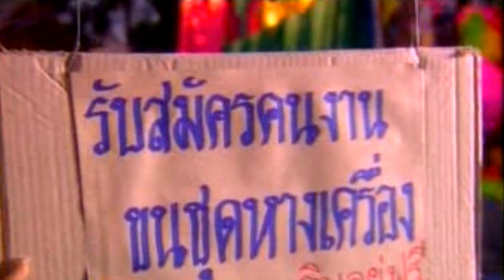นักร้องคั่นเวลา - ต้องตา ยาใจ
เพลง : นักร้องคั่นเวลา
นักร้อง : ต้องตา ยาใจ
อัลบั้ม : นักร้องคั่นเวลา
ผลงาน : พรพจน์ อันทนัย
© แฮปปี้ ซาวด์ (2003)